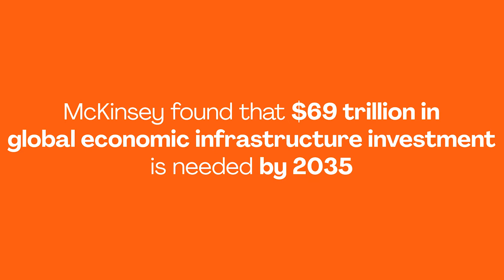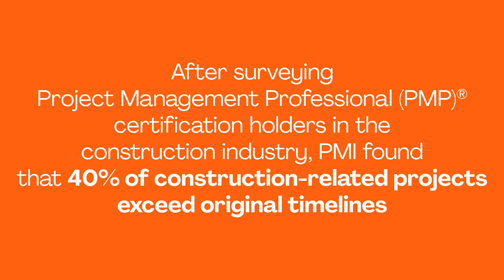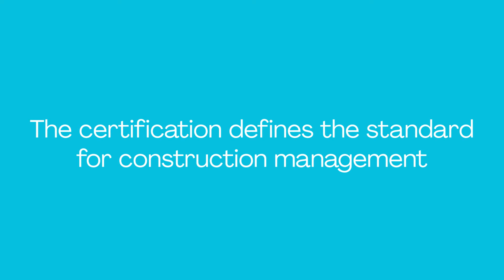Insights on PMI's Construction Professional in Built Environment Projects (PMI-CP) Certification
Project Management Institute pulled together a highly skilled panel of global industry experts to develop the new Construction Professional in Built Environment Projects (PMI-CP)™ certification, formerly known as Construction Professional in Built Environment Projects (CPBEP)™ certification. Their insights can help you successfully manage the biggest construction projects.